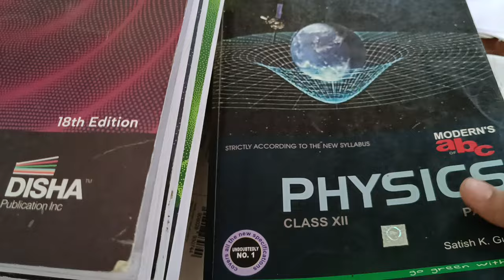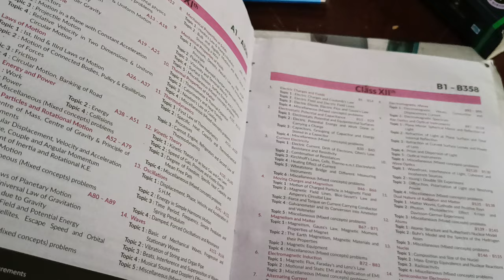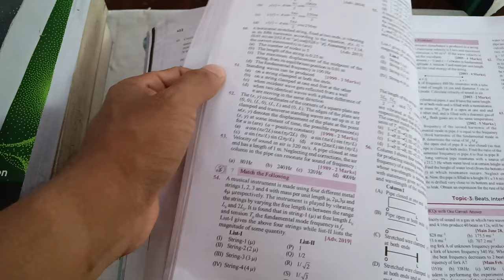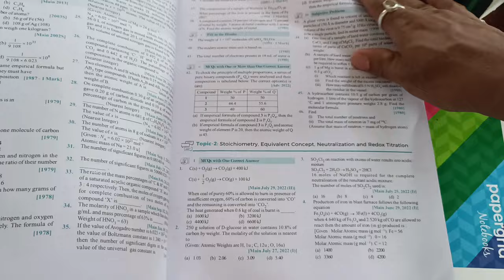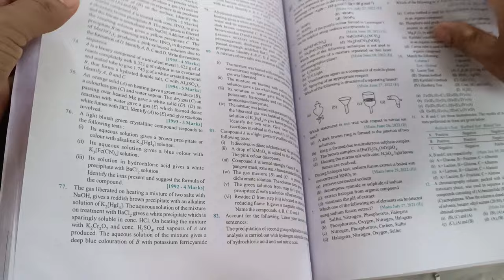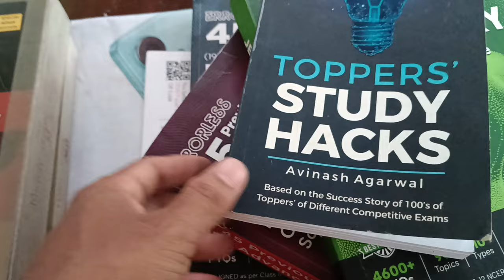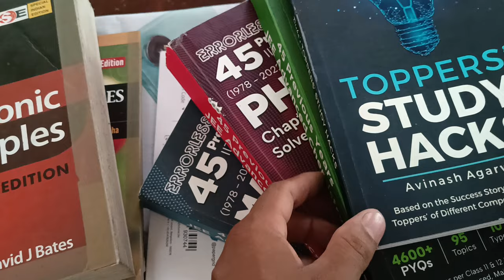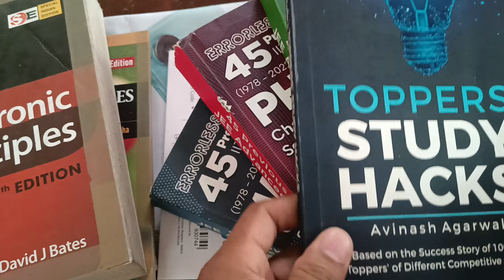Books for self study for JEE & Board Exam Preparation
study books for JEE exam
self study books for JEE NEET exam
physics jee exam book
errorless question answer class xi class xii
mathematics question paper jee exam
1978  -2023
45 previous year question answer
chemistry Questions paper jee exam 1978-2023
physics question paper jee exam 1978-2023
laws of motion
kinetics laws
study hacks
thermodynamics chemistry
waves oscillation
100% marks in jee exam
neet or jee Which is better option
Engineer or Doctor what to choose
BSc is better option than Engineer or Doctor
compare BSc vs BTech Vs MBBS
which is better option nowadays
IIT vs AIIMS ko
NIT vs MIT
BTech and BE course
medical College of India
Rank for IIT entry
sets
integral calculus
derivatives
linear progression
how to guide your children while preparing for competitive exam
Aaj Talk live
BTS
pwedipie
asmr
education
Khan sir
music Hindi songs
1990 old song Hindi dubbed movies
Bollywood movie songs
news live Assam
Assamese song my first vlogs
arts science or commerce
seats available in Assam college
seats in medical Colleges of India
chandrayan 3
rocket PSLV GSLV moon lander
Vikram lander Punjabi song flute music
Indian idol paper
Street food of India Assam
wifi study
bb vines
Hanuman chalisa Arijit Singh song
telegu movie Hindi dubbed movies
my first vlogs potato spiral video Assam
Kabir Singh songs
Dynamo gaming
tv live telegu
wwe
asish chanchalini
bb ki vines
carry minati
T-Series
Tom and Jerry
5 minutes craft
without dropping pass JEE NEET exam 2024
proper study plan for NEET exam JEE exam 2024
how to overcome fear for NEET exam JEE exam
standard books for JEE exam NEET exam India Assam
CBSE science stream
Class 9 CBSE
chandrayan 3
grade 3 grade 4 salary of Assam direct recruitment 2024
cgl ssc railway jobs
jobs alert
SBI
psb bank
rrb bank upcoming exam
RBI exam clerical
RBI grade b exam date
salary of DC SP ADC
chief minister of Assam salary
prime minister of India salary
Doctor salary of Assam
Engineer salary in Assam
if not clear neet exam JEE exam what happens
how to crack exam for medical
best coaching centre in Assam for medical
best coaching centre in Assam for JEE exam
science stream coaching centre in India
kota Sivasagar Assam Dibrugarh Assam Guwahati Assam tezpur Assam lakhimpur Assam dhemaji tinsukia golaghat karbi aaolong Assam nagaon Assam
Tung tang resort Assam
Gelakey narayanpur
canon event
baby shark rizz
gametons
YouTube Amazon
what India thinks about Pakistan
what other countries think about India vs Pakistan Facebook
how to
how to grow up
how to memorize
how to do
srilankan cricket
yohani
Indian cricket
Indian kitchen
usa exam America exam
crazy xyz